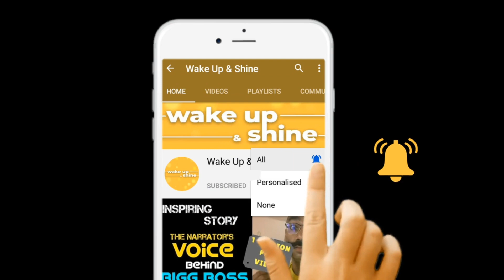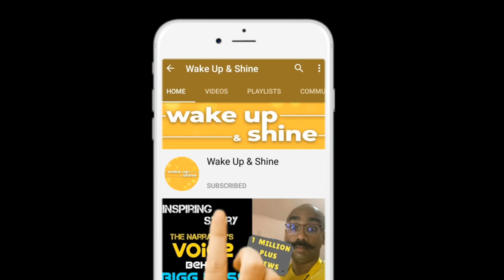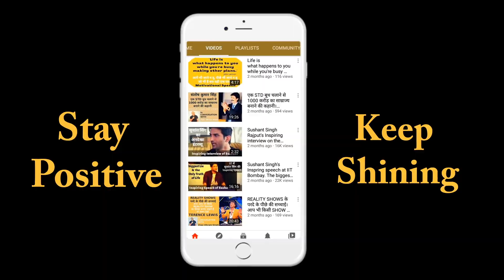अपनी Importance को पहचानिए। कहीं आप भी Blind Spot तो नहीं बन गए हैं। Motivational Story..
Big Boss Voice Artist Vijay Vikram Singh is sharing a motivational story.. This short beautiful inspiring story will tell you about your importance in personal and professional life.. May be you will find a few learning from this story which you can apply in your life.. Stay positive, Stay happy, Stay blessed
This is wake up and shine..
We keep uploading motivational videos in Hindi for Success in Life. Our Videos include topics like Inspirational Speech in Hindi, Motivational Hindi Speech, Positive Thinking Videos and Personality Development Training Videos.  We will keep posting hindi videos like motivational movies, motivational songs, inspirational, goal setting, confidence building videos. We dedicate this channel to other leading motivational speakers like Shiv Khera, Sandeep Maheshwari, TS Madaan, Himesh Madan,